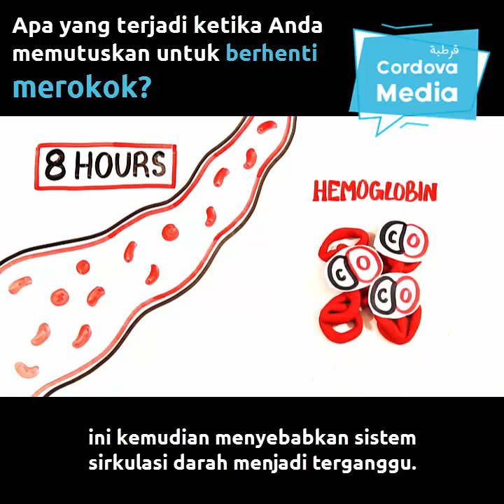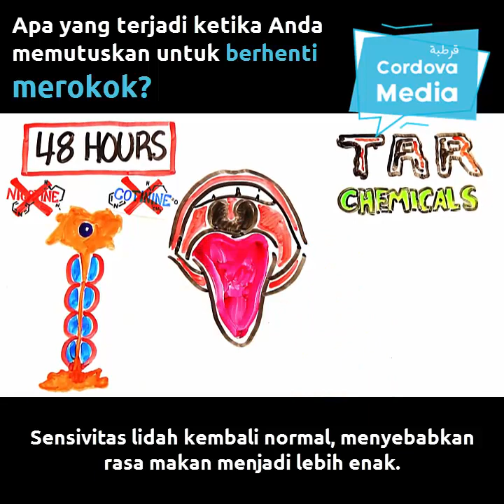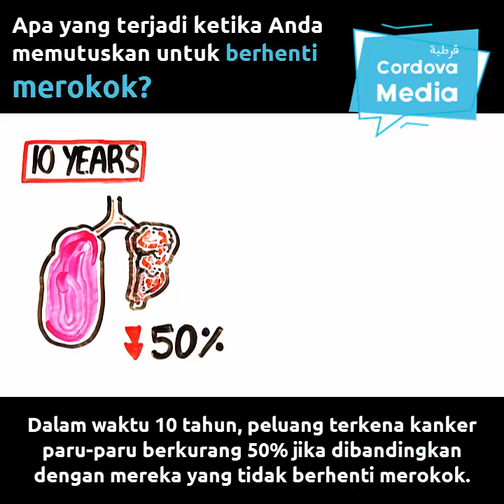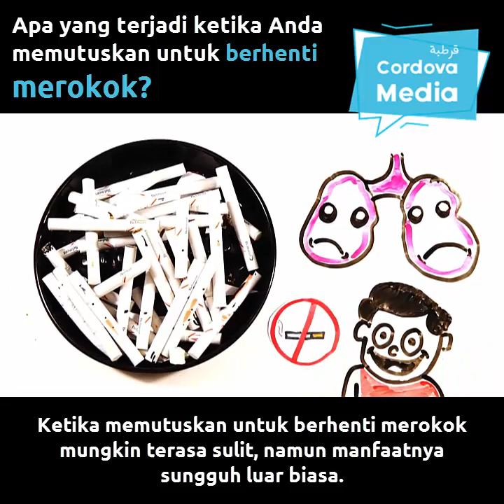Apa yang Terjadi Ketika Berhenti Merokok?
Via ASAPScience